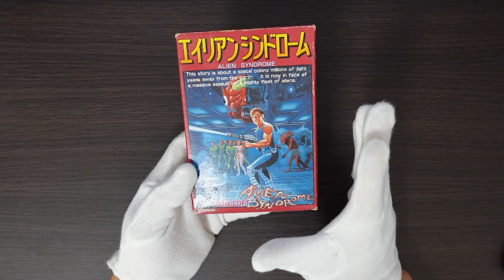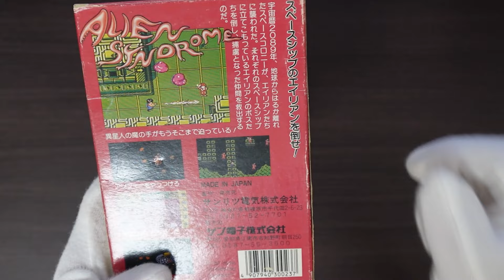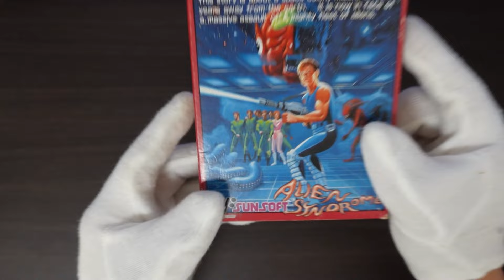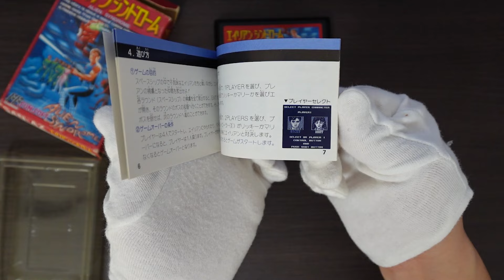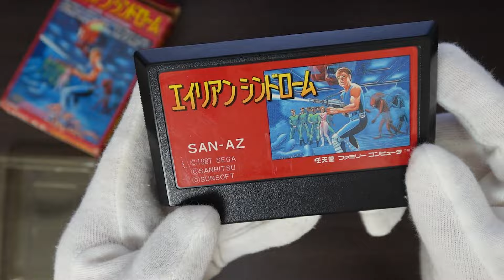【ファミコン購入品紹介】名作のアクションシューティングを買ってみた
皆様おつかれさまでございます！きゅうぞうと申します。

【初めて来た方はこちらをどうぞ】
⚡️ファミコンコレクターやっています⚡️

【使用素材】
■PANICPUMPKIN